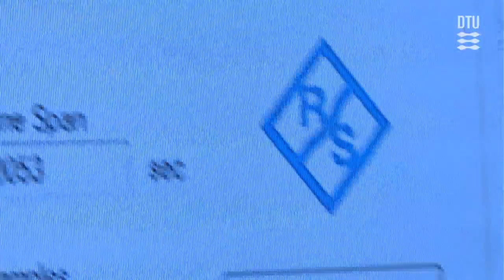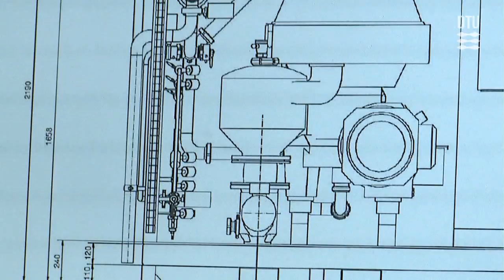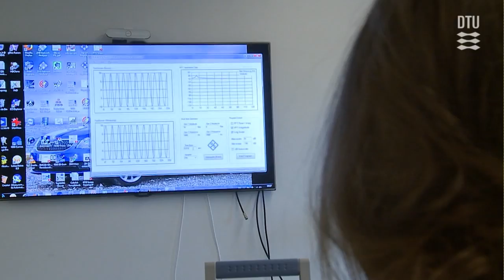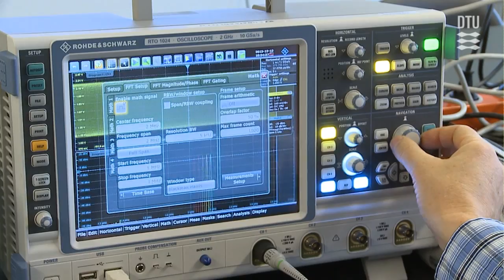Eksport og Teknologi, DTU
Vi lever i dag i en globaliseret verden, hvor mennesker, varer og tjenester hele tiden krydser landegrænser. Forståelse for fremmede sprog og kulturer spiller derfor en langt større rolle end tidligere.
Ikke mindst når det kommer til samhandel med andre lande, er det afgørende, at man kan begå sig i fremmede kulturer, og at man behersker fremmedsprog på et højt niveau. Danmark eksporterer hvert år varer og tjenester for næsten 1.000 mia.kr., men potentialet er endnu større.

Hvis eksporten skal styrkes, kræver det en professionel håndtering på alle niveauer. Det er her, eksportingeniøren kommer ind i billedet.

Undervisningen på Eksport og Teknologi er sammensat, så den giver dig kompetencerne til at agere i krydsfeltet mellem teknologi, sprog og økonomi. Du bliver bl.a. undervist i sprog, i erhvervsøkonomi og markedsføring, i produktudvikling og produktionsplanlægning samt i matematik, fysik og kemi.